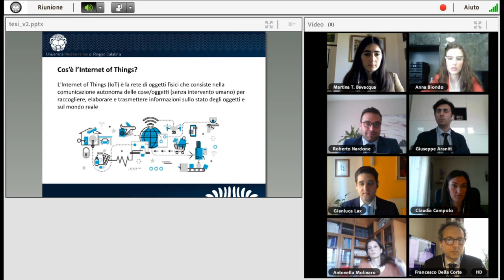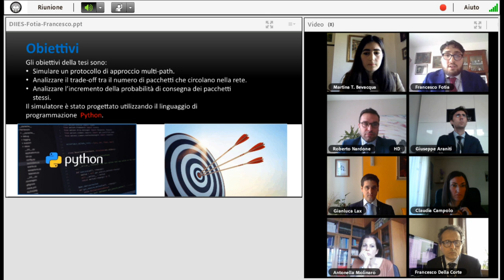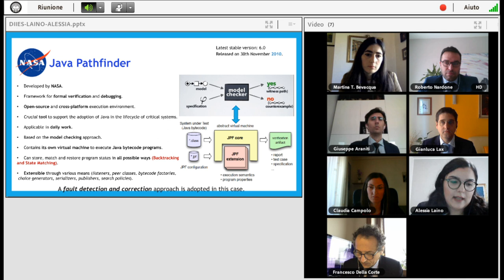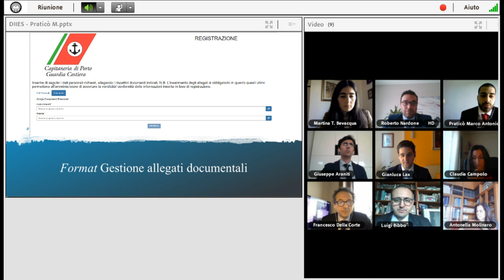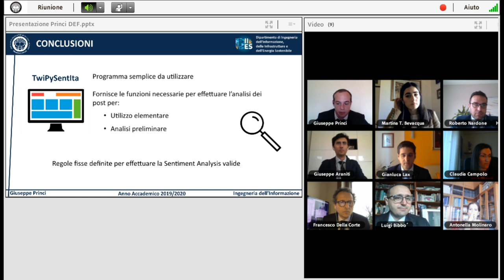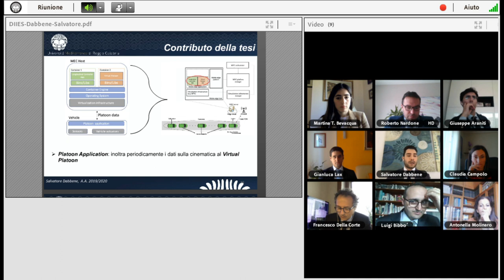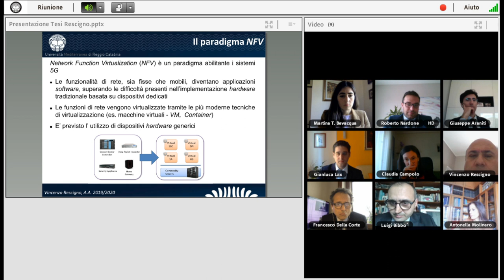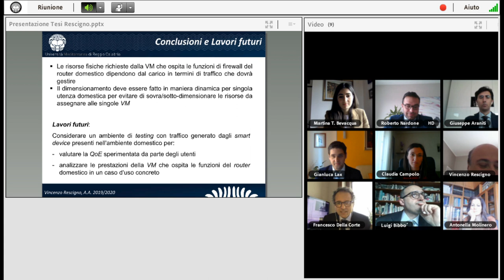Seduta di Laurea DIIES L8-LM27 del 20 Maggio 2020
Laurea Magistrale in Ingegneria Informatica e dei Sistemi per le Telecomunicazioni  ore  10:00